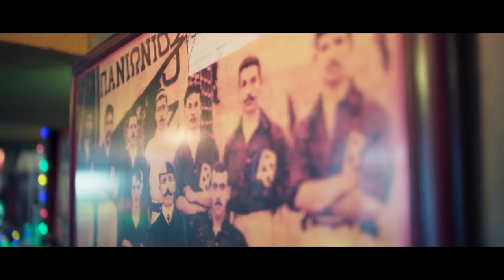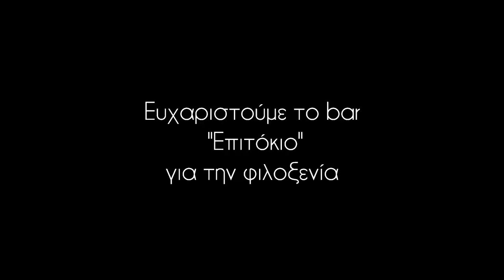Foodball: Επεισόδιο 4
Στο νέο Foodball ο Μ. Τσόχος θυμάται με τους Άκη Μάντζιο, Λεωνίδα Βόκολο και Χρήστο Εμβολιάδη πώς ο Πανιώνιος πήρε το Κύπελλο το '98.